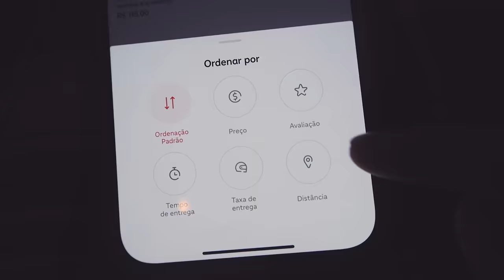COMPAREI A LASANHA DE PIOR E MELHOR AVALIAÇÃO DO APLICATIVO!!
Hoje, comparei as lasanhas avaliadas com a melhor e pior avaliação do aplicativo.